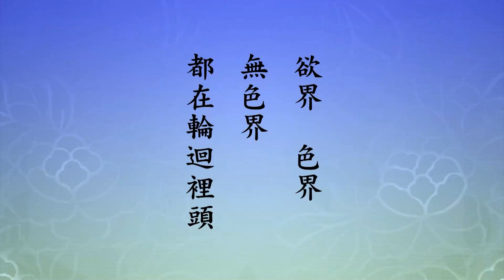二〇一四淨土大經科註（粵語版）415下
「以上諸說，義寂師穩妥」。說法穩妥。「罪報追隨，故輾轉三途，累劫難出，痛不可言」。祖師大德教誡我們，我們要記住。為什麼？因為「唯識」，阿賴耶識倉庫裡面所存的，「不礙於神明記錄」，同生、同名這兩位尊神，不妨礙他記錄，「神明記錄，亦是唯識所現。故內外皆記之說為善」。義寂師告訴我們，自識內薰，天神外記，沒有一個人能夠避免。你相信，你自然從今天起，斷一切惡，修一切善，不再有惡念了，好！跟阿彌陀佛的願相應，信願持名，求生淨土，必定得生。生到淨土，阿賴耶識裡頭這些東西漸漸會消除，會轉變。為什麼？阿賴耶也不是真的。真的，只有真如自性是真的，永恆不變。阿賴耶一轉變，就變成大圓鏡智，不可思議。轉八識成四智，轉阿賴耶成大圓鏡，轉末那為平等性，轉意識（第六意識）為妙觀察，轉前五識為成所作，你看八識就轉了，這個好。如果不懂得轉識成智，識，懷疑，我造的這些罪業能轉嗎？你跟他講他不相信，他天天怕果報現前，怕災難現前，災難、果報不能避免，八識沒轉動。靠誰？我們要不靠定阿彌陀佛，實在沒指望，我們轉識成智要靠阿彌陀佛四十八願的加持，才有效果。

　　所以，後頭念老這個話說得非常好，「內外皆記，罪報追隨，故輾轉三途」，輾轉不是一次，到三途裡面去搞輪迴。『累劫難出，痛不可言』，他在六道裡頭，畜生道變成餓鬼道，變成地獄道，地獄道變成畜生道，變成餓鬼道，他永遠就在這三個裡頭打轉，他不能到人道來。什麼時候才能到人道？佛告訴我們，三途一墮五千劫，換句話說，五千劫這麼長的時間，在三惡道裡頭流轉，消他的罪業，消得差不多了，五千劫，可以到人道來了。人道時間短，不長，如果在人道裡頭這一生又造了三途罪業，來生又墮了三惡道，換句話說，得人身的機會是五千劫有一次。「人身難得，佛法難聞」，難在哪裡？你能夠明白這個事實真相，你就知道真難。五千劫才遇到一次，我們今天遇到了，如果這一次不能順利往生，換句話說，三惡道五千劫，五千劫之後再碰到一次，這是佛菩薩給我們講真話，不是假的，太可怕了。

　　真的明白了，是不是要徹底放下萬緣，一心專念阿彌陀佛。念到功夫成片，往生極樂世界有把握，跟阿彌陀佛見了面，你肯發慈悲心，不怕苦難，讓這個身體在這個世間再多住幾年，行，你自己有這個願望，佛菩薩也幫助你。像海賢老和尚一樣，受阿彌陀佛囑咐多住幾年，他住世一百一十二年，往生極樂。如果憑他信願持名的功夫，取得往生極樂世界，我估計頂多四十歲，他就自在了。四十以後，這麼長的歲月，他老人家的慈悲，就像阿彌陀佛所說的，留在世間多住幾年，給佛門弟子做個榜樣，特別是給念佛人做好榜樣，他為這個住世，他不為他自己。為自己，早一天往生，都是好事，都是難能可貴的，究竟圓滿的好事。

　　後面這幾句我們要記住，輾轉前面一句，罪報追隨，我們從這看起，罪報追隨，輾轉三途，累劫難出，痛不可言。剛才講了累劫，五千劫遇一次做人的機會，那要是生天的機會，不止五千劫，好難。盜就說到此地。

　　下面第三段「婬」，這給我們講的造業受報，第一個殺業，第二個盜業，第三個婬業。婬分兩大段，第一段「忘命婬妷」，又分兩小段，第一段「敗家踰禮」，我們看經文：

　　【其三者。世間人民。相因寄生。壽命幾何。不良之人。身心不正。常懷邪惡。常念婬妷。煩滿胸中。邪態外逸。費損家財。事為非法。所當求者。而不肯為。】

　　這是第一段，經文比較長一點，為什麼？這是人常犯的，果報很痛苦，所以佛多說幾句。我們看念老的註解，「三明婬惡以及因婬惡而引起之貪瞋等惡」。經文，『相因寄生』，「寄者，托也，附也」，託附的意思。「此句指眾生由於相互間之業因而出生於世」。人到這個世間來，為什麼要五千劫才遇到？實在是因為世界太大了，五千劫你不僅僅在地球，不是太陽系，不是銀河系，在哪裡？大乘經上說的，釋迦牟尼佛的報土，他的教區三千大千世界，這麼大的範圍，你在裡頭兜一圈，幾千劫。我們看底下這四句，意思很深。「世界安立，單陽不成，獨陰不育」。陽是男，陰是女，世界安立從哪裡來？老子講得好，陰陽五行。下面說，「夫婦相因相成，又父子相因，君臣相資」。社會很複雜，為什麼這麼複雜？不是偶然的，我們到這個世間來，你所認識的人，你所遇到的事都不是偶然的，無量因緣，錯綜複雜，而造成的這個現象。只有佛菩薩、阿羅漢、辟支佛能看清楚。我們世間人，如果沒有佛菩薩教誨，沒有聖賢的引導，事實真相我們永遠不能理解。

　　西方發展科學，現在最進步的量子力學，量子確實是很了不起，他們所發現宇宙的奧祕，物質現象是什麼，追根究柢，把物質現象找出來了，原來物質現象是假的，跟佛經上講的一樣。《般若心經》上佛說，「色即是空，空即是色，色不異空，空不異色」。色是物質，空是精神現象。色從哪裡來的？色從空中發生的，空中怎麼發生的？有緣，這個緣就是念頭，起心動念，它發生了。若沒有起心動念，就沒有物質現象存在。所以佛說相由心生，一切法從心想生，正確。從心想生，那我們沒有心想，沒有心想就沒有物質，物質又回歸自性。

　　量子發現這個現象，用這個現象來解釋佛經上所說的心跟物的關係，跟經上講的一樣，我們對佛經相信了，不再有懷疑了。我真正明白這個道理，我們念頭好，我們的身體就好，身體是色身，物質現象；我們的念頭不好，常常想著不好的事情，我們的身體就不好，這是一定的道理。我們從量子力學，幫助我們認識了佛法，印證了佛所說的一切法。我們認真，能落實，不讓它空過，就是我們的念頭一定要純正，純善，純淨，抓住這個，純正，純善，純淨，我們的身體一定好，我們居住這個環境一定好，環境不會有災難。環境的災難是我們共業造成的，個人的災難是別業造成的。

　　佛法說學佛念佛，佛經裡頭祈禱，會相應，會有感應，這個道理我們就懂得了。真搞明白了，我們就知道自己應該怎麼做，怎麼修正，修行就是修正行為，就對了。用什麼心處事待人接物？用菩提心。什麼叫菩提心？真誠心，再加上清淨心，再加上平等心，再加上覺悟的心，就是菩提心。清淨，平等。我把它講成五個：真誠是體，它的相是清淨，它的作用是慈悲，其他宗教裡面講的神聖的愛心，是智慧，它的相是智慧，所以真誠，清淨，平等，正覺，慈悲。我把菩提心說出這五種，大家好懂。修行，章嘉大師教我，看破（看破是了解事實真相），放下，自在，隨緣，念佛。這是老師早年教我的，那個時候我才二十幾歲。這一生當中依教奉行，所以物質生活雖然艱苦一點，快樂充滿，確確實實方老師教給我們，學佛是人生最高的享受。最高的享受就是這二十個字，這是三十多年前，我在美國寫的：真誠，清淨，平等，正覺，慈悲；看破，放下，自在，隨緣，念佛。這修行總的綱領、原則都掌握住了。

　　所以人在這個世界上，與人（與家人，與外人），與眾生，與萬物，都有緣分，沒有緣分你遇不到，你看不到，你聽不到、接觸不到。相因，我們把它念完，這一段念完。這一句指眾生由於相互間的業因而出生於世。《會疏》裡頭說得好：「世界安立，單陽不成，獨陰不育。夫婦相因相成。又父子相因，君臣相資。凡天地之間，無獨立義，故云相因寄生。蓋指眾生皆有共業與別業。因彼此有共同之業報，乃於同一時期同一世界而出生」。它這底下講得有，我們把它念下去，再來討論這個問題。「又因別業各各不同。由於彼此個別宿業之緣，或為眷屬，或為仇敵。同生於世，以償宿因。故云相因寄生也。壽命幾何者，百年短暫，無常迅速。人命在呼吸間，轉瞬即逝。但世人顛倒，不識苦空無常，但求幻妄之樂。如蛾撲火，自焚其身。是以不良之人，身心不正，常懷邪惡，常念婬妷」。

　　經文上說的這些話，我相信每一個同修，看到這樣的文字，都會有很深刻的感想，把現實的社會統統說盡了。這裡面也能幫助我們開智慧。我們如果知道這種事實真相，應該怎麼相處？應該和睦相處。過去不管是善緣、是惡緣，那是過去的事情，不是這一生的事情，這一些業力感應得我們現前的關係，現前關係是什麼？報怨報恩，過去是有恩的，歡歡喜喜在一起，過去是有怨的，見到就仇恨。那我們要記住，我們願意和睦相處好，還是報怨報恩好？恩是要報，仇就別報了，把它一筆勾消，過去怎麼樣的惡因，已經過去了，果報已經過去了，不要再放在心上，不要冤冤相報沒完沒了。咱們明白了，冤冤相報到此為止，不再報了，吃虧，吃了一點虧，受了一點傷害，不要緊，過去我傷害他比這個重，過去我對不起他的比這個也嚴重，你能朝這方面去想，怨就解了。我們結好緣，結善緣，往後生生世世都好，千萬不要搞冤冤相報。這就對了。改過自新，斷惡修善，從這個地方下手。

　　一定要立個願望，希望我一生當中，跟人相處不對立。他跟我對立，我不跟他對立，好！他把我當作惡人，我把他當作善人，他毀謗我，他傷害我，一筆勾消，不放在心上。他對我的善行，我記在心上，感恩他；他對待我的惡作，忘得乾乾淨淨。這一生當中，沒有冤家，沒有對頭，你多自在！我們過去有很多不愉快，見面，這一生見面了，自自然然產生厭惡，看不順眼，我們如果遇到這個，他瞧不起我，我看重他，他輕慢我，我尊重他，你就能一樁一樁一個一個的都化解了。這叫修行，這叫功夫。不但跟人要化解，還跟這些畜生，知道牠前世也是人，做了一些不善事情，這一生墮畜生道去了，都要把牠想成這是牠這一生的果報，來世？來世還會做人，報盡了，牠還有善業，善業就增長了。果報，善多惡少先善後惡，惡多善少，是先惡報後善報，這麼來的。如果自己明瞭真相，自己確實能夠改變自己的遭遇。那就是自己真正救自己，不是別人救自己，別人救我不是真的，自救是真的。

　　我們看底下這段。是以『不良之人，身心不正，常懷邪惡，常念婬妷』。「邪者橫邪不正。惡者惡毒不善。《會疏》曰：邪謂邪曲，惡謂罪惡。婬妷者」，上面這個字念逸，跟底下這個劮音相同。「婸也」，放蕩，「淫也，放也」。這裡他們查了，「（見《中華大字典》），婬，蕩也，貪色不以禮交也。又婬者，乃十惡之一。婬為枷鎖，縛眾生故；婬為罪源，生諸厄故。一切眾生皆因婬欲而入生死，故云，生死根本，欲為第一」。

　　淫欲，一定要把它認識清楚，然後才知道什麼是善，什麼是惡。這個世界所以成就，是夫婦造成的，沒有夫婦這個關係，就不存在這個世界，所以它的根源要找到。張子所謂「為天地立心，為生民立命」，這個人覺悟了。不覺悟，他不明白這個道理，他會做錯事情，做錯事情，自己造的罪業就重了，來生墮三惡道，一墮五千劫，你說多可怕！我們人生在世間，有幾個人能活到一百歲的？很少，可是一個嚴重的罪惡，讓你生生世世在地獄裡頭不能出頭，太多太多！有人告訴我，我相信，他說現在天堂人很少，地獄人很多，擠都擠不動。我聽了是很有道理，什麼原因？造惡的人多，行善的人少，行善到天堂，所以天堂的人沒有人間多，造惡的墮地獄，地獄人爆滿。就用佛法十善業來看，做標準來看，你就清清楚楚明明白白。十善業，善，第一個不殺生，第二個不偷盜，第三個不邪淫，身三，三善；口有四善，不妄語、不兩舌、不惡口、不綺語；意有三善，不貪、不瞋、不痴。我們這一生，起心動念，言語造作，只要緊緊抓住這十條，這十個標準。翻過來就是十惡，身，殺盜淫，口，妄語、兩舌、惡口、綺語，意，貪瞋痴，那就是十惡，十惡必墮三途。嚴重的十惡，就是上品十惡，無間地獄，很可怕！

　　經上這個比喻，婬者，十惡之一。婬為枷鎖，刑具，縛諸眾生；婬是罪源，生一切罪惡。一切眾生皆因婬欲而入生死，所以佛法對這個看得很重，為什麼？沒有淫欲的念頭，把淫欲的念頭都換成阿彌陀佛，生死輪迴他超越了，他來生到極樂世界，再也不在六道裡頭去輪迴了。我們真的不想長住這個地球，不想受這些苦難，把這個念頭轉成阿彌陀佛，求生淨土，真的就往生了，你的目的達到了。